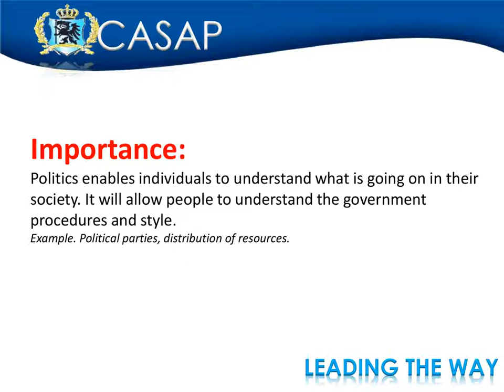POLGOV PPT1 2 updated W2/Sep28/ppt